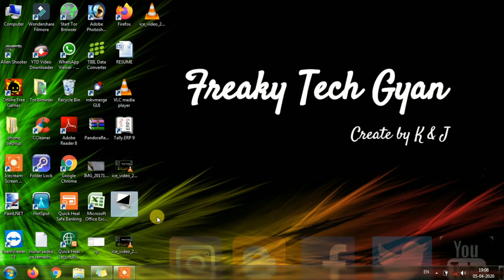बिना नाम का Folder📂 केसे बनाए ? How To Blank Rename Folder In PC🖥️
इस वीडियो में आप बिना Name का Folder बना सकते है।
इस वीडियो से आप अपने Dosto से बता कर अपने Friend के सामने Impres कर सकते है Friends

🌹🌹 दोस्तों देखने के लिए धन्यवाद, मुझे उम्मीद है कि आपको यह Video पसंद आया होगा। यदि यह वीडियो आपके लिए उपयोगी था, तो कृपया इस तरह से और अधिक Video देखने के लिए मेरे Channel को LIKE और SUBSCRIBE करना याद रखें और यदि आपके पास Video से संबंधित कोई Question हैं तो नीचे दी गए Comment Box में आप Comment करना ना भूलना में आपको उसका Answer जल्द ही Comment कर दुगा |🌹🌹
👉Important Video Freaky Tech Gyan 👈
🔥How To Set Excel Sheet Print Setup [Hindi] कीतनी भी बडी Print ऐक पेज मे सेट करे 📟

🔥How To Watch Youtube Video In VLC ? | VLC में यूट्यूब के विडियो कैसे देखे। VLC Tricks 2018

Watch & Share Video
For All Update:
Keep Supporting 💪
Keep Loving ❤
Keep Sharing ⤴